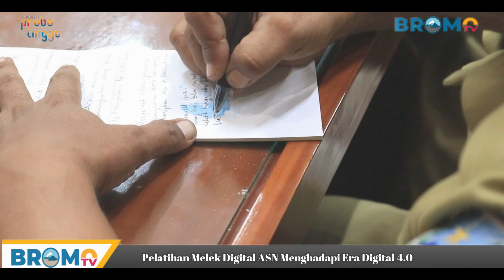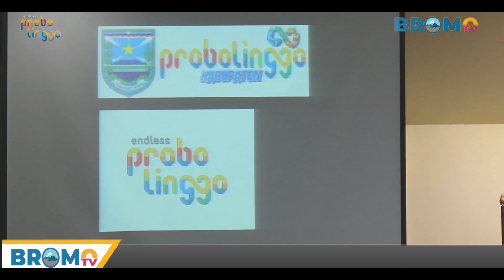ASN MELEK DIGITAL ERA 4.0